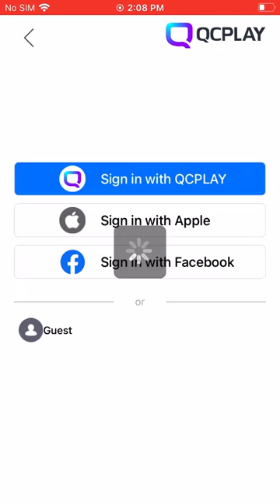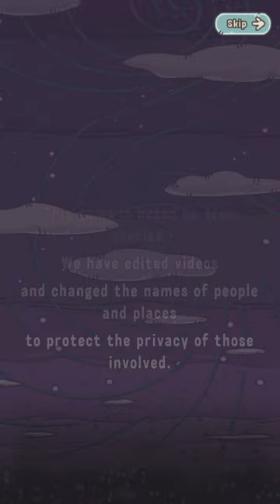Super Snail Walkthrough Gameplay Tutorial iPhone SE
Super Snail Walkthrough Gameplay Tutorial iPhone SE August 2023